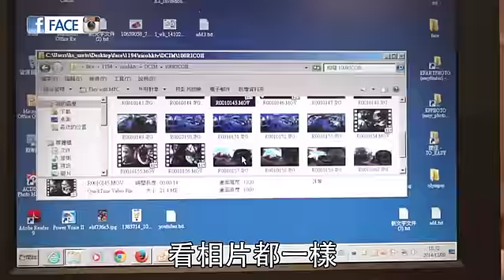瞬間影圓球 Ricoh全方位相機 - FACE 394期